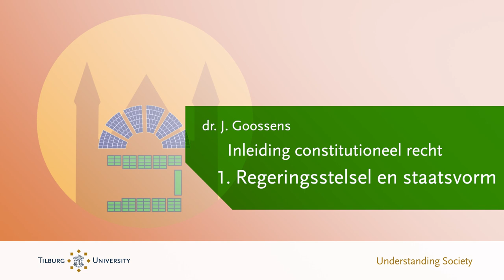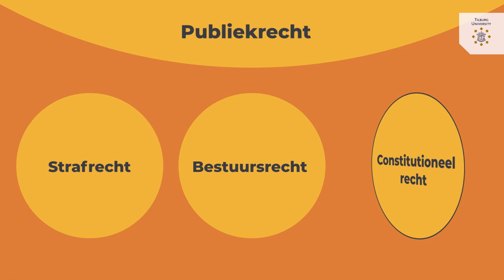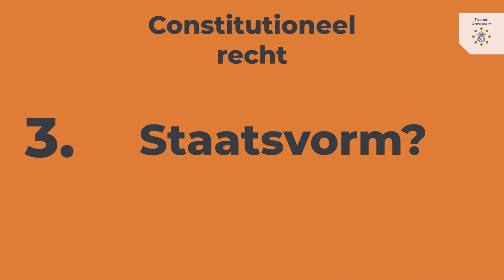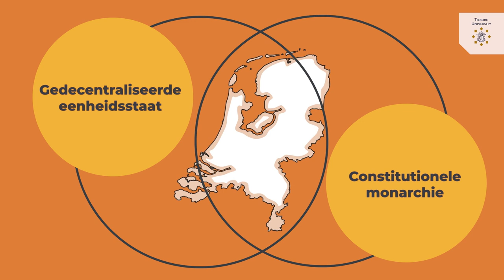Kennisclip Inleiding Constitutioneel Recht – 1. Regeringsstelsel en staatsvorm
Kennisclip Inleiding Constitutioneel Recht – 1. Regeringsstelsel en staatsvorm – Dr. Jurgen Goossens – Tilburg University

Deze kennisclip geeft een inleidend en toegankelijk antwoord op drie belangrijke constitutionele vragen: 1. wat is constitutioneel recht? 2. welk regeringsstelsel heeft Nederland? en 3. welke staatsvorm heeft Nederland?’.
Met deze clip beoogt Jurgen Goossens (universitair hoofddocent staats- en bestuursrecht aan Tilburg Law School) de kijker te leren begrijpen wat constitutioneel recht is, welk regeringsstelsel Nederland heeft (een parlementair regeringsstelsel) en welke staatsvorm Nederland heeft (een gedecentraliseerde eenheidsstaat en een constitutionele monarchie).
De clip is breed inzetbaar, bv. in lessen van het vwo, voor leerlingen die nader kennis willen maken met de opleidingen Rechtsgeleerdheid en Bestuurskunde, en in basisvakken van universiteitsopleidingen.
Deze kennisclip werd ontwikkeld in het kader van een universiteitspilot van het Digital Educational Enhancement Program (DEEP).